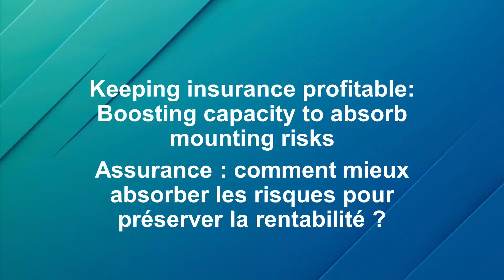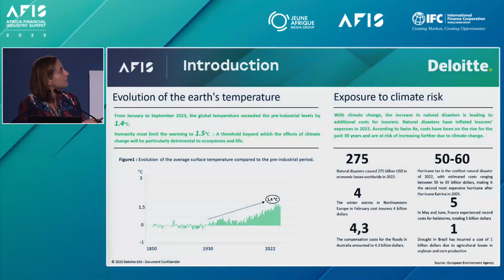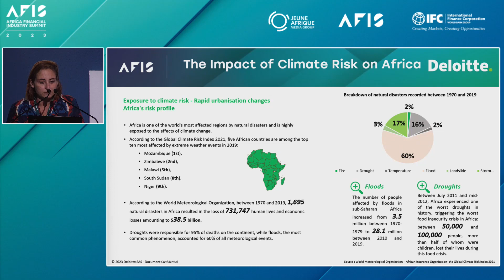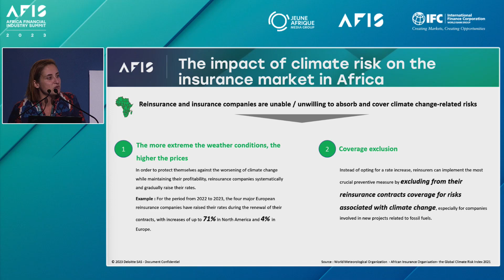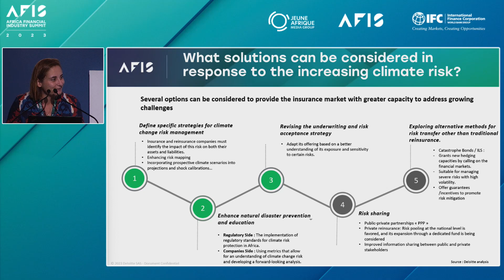AFIS 2023 | Assurance : comment mieux absorber les risques pour préserver la rentabilité ?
Speakers :
Dr. Uzziel NDAGIJIMANA - Ministre des Finances et de la Planification Economique - Rwanda
Michael JONGENEEL - CEO - FMO
Aklesso Y. Jonas DAOU - CEO & President - ZENER
Aruoture ODDIRI - Journaliste présentateur - Arise Media Group
Yvonne MHANGO - Économiste pour l'Afrique - Bloomberg Economics